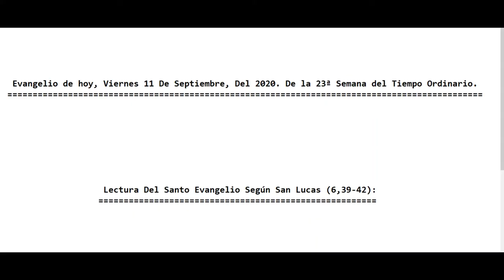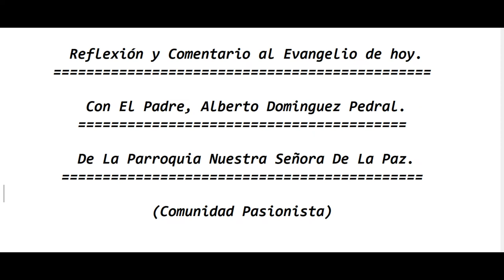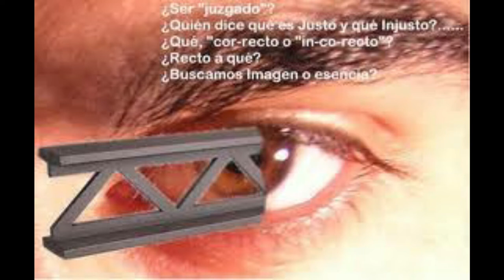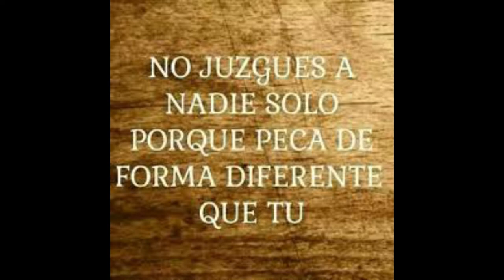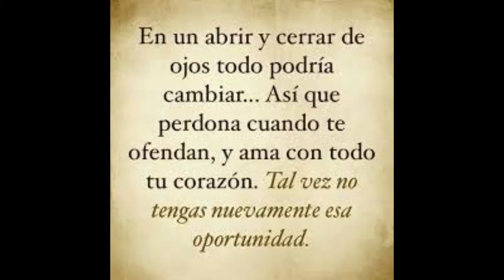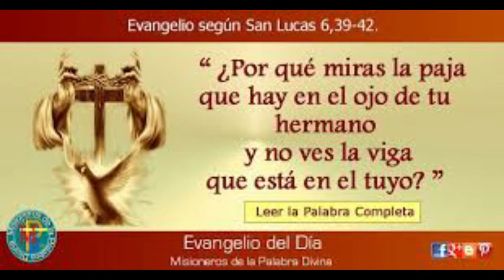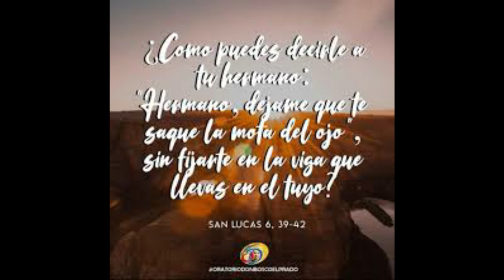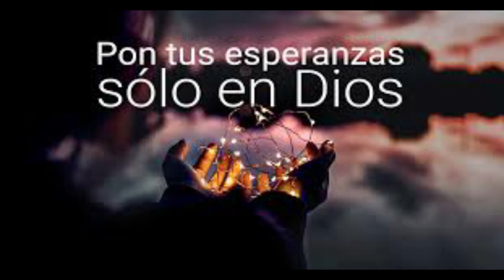Evangelio De Hoy Viernes 11 De septiembre Del 2020 De La 23ª Semana Del Tiempo Ordinario (P. Alberto